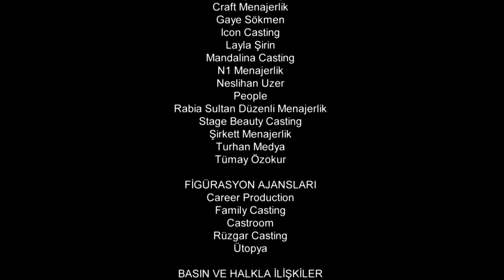Resurrection: Ertuğrul | Episode 2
Production company: Tekden Film
Producer: Mehmet Bozdağ, Kemal Tekden
Director: Metin Günay, Akif Özkan, Hakan Aslan
Genre: History, Adventure